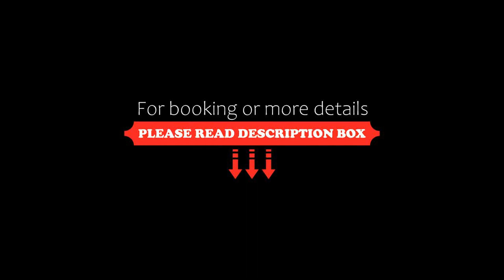Hotel Arcangel, Cusco, Peru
About Property:
You're eligible for a Genius discount at Hotel Arcangel! To save at this property, all you have to do is sign in.
Only 300 m from Cusco’s main square, Hospedaje Arcangel offers rooms with free Wi-Fi. Guests are greeted with coca tea and breakfast is included.
Hospedaje Arcangel has comfortable rooms with cable TV and private bathroom. Some rooms also feature terraces with city views.
Inka Museum is 200 m from the hotel and Santa Cat...
Property Type: Hotel
Address: Calle Choquechaca N°194, Cusco City Centre, 080 Cusco, Peru
Searching For
1. Hotel Arcangel - Cusco - Peru
2. Hotel Arcangel - Cusco - Peru Address
3. Hotel Arcangel - Cusco - Peru Rooms
4. Hotel Arcangel - Cusco - Peru Amenities
5. Hotel Arcangel - Cusco - Peru Offers and Deals
Audio Credit:
Track Title: Reasons To Hope
Artist: Reed Mathis